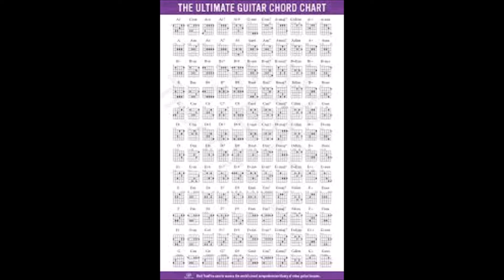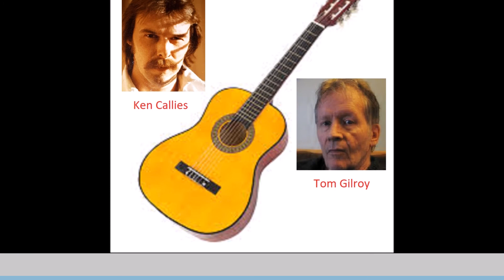Ken Callies & Tom Gilroy Jam Session 2 Part 5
Here is another portion of a Jam session with Friends/Guitarists Ken Callies and Tom Gilroy .